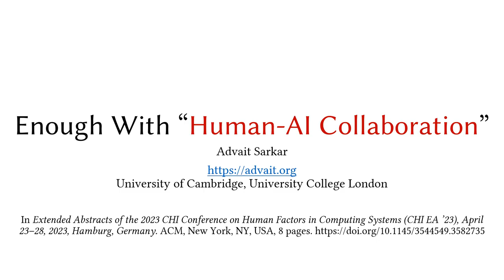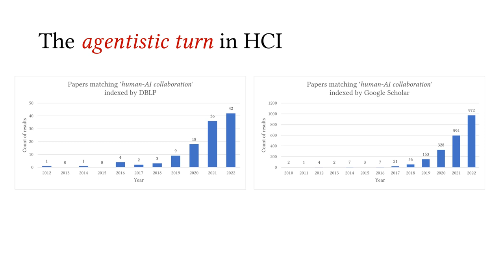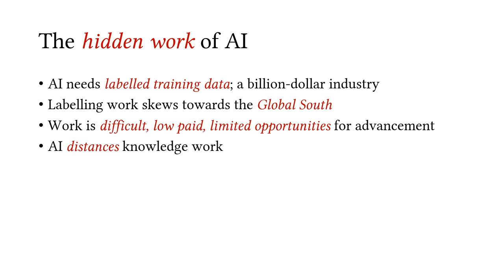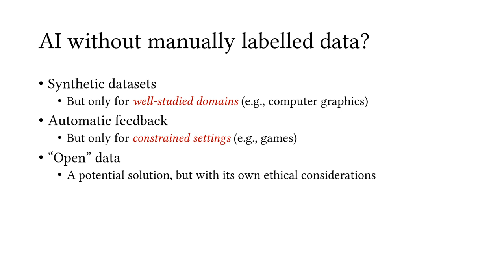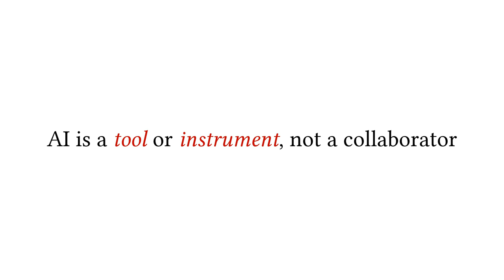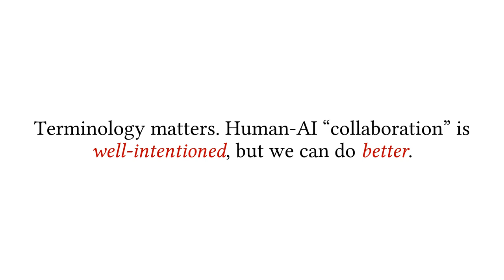Enough With "Human-AI Collaboration"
Advait Sarkar

Session: AltCHI: H in HCI

Describing our interaction with Artificial Intelligence (AI) systems as 'collaboration' is well-intentioned, but flawed. Not only is it misleading, but it also takes away the credit of AI 'labour' from the humans behind it, and erases and obscures an often exploitative arrangement between AI producers and consumers. The AI 'collaboration' metaphor is merely the latest episode in a long history of labour appropriation and credit reassignment that disenfranchises labourers in the Global South. I propose that viewing AI as a tool or an instrument, rather than a collaborator, is more accurate, and ultimately fairer.

Pre-recorded presentation videos for Alt.CHI at CHI 2023